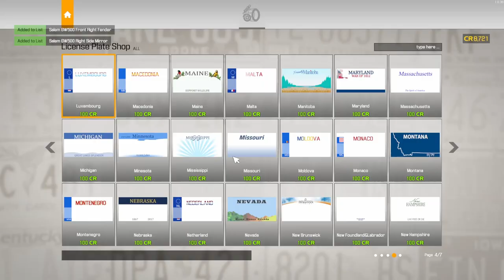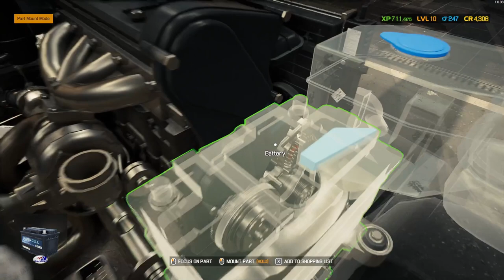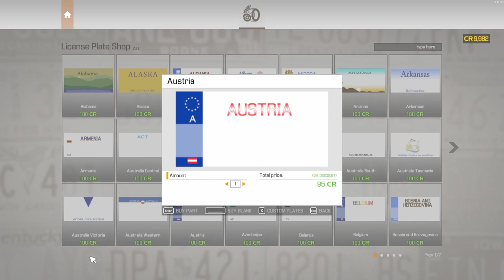Car Mechanic Simulator 2021 - Finishing 2 Story Missions and starting the third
Hi Guys,
Join me in one of the best simulators out there - Car Mechanic Simulator 2021.
Thanks for being here and I hope you'll enjoy-it at least as much as I do.
BIG